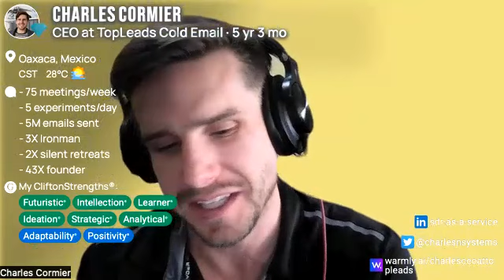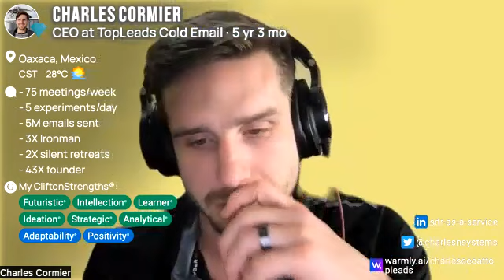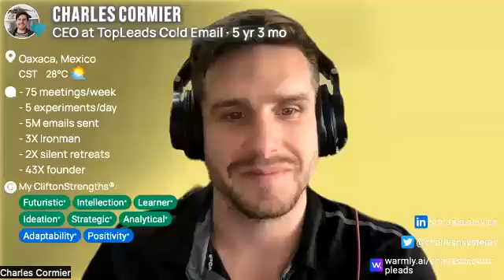🏦 WEF/Davos-attending blockchain consultant reveals secrets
Hank Holiday is a critical thinker that is re-inventing consulting as we know it. Rapid fire episode filled with insights.